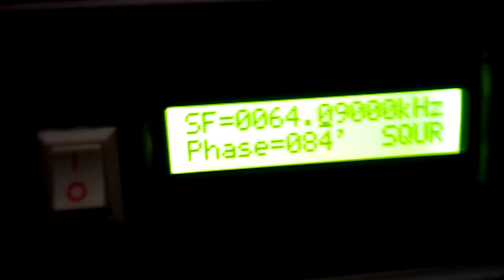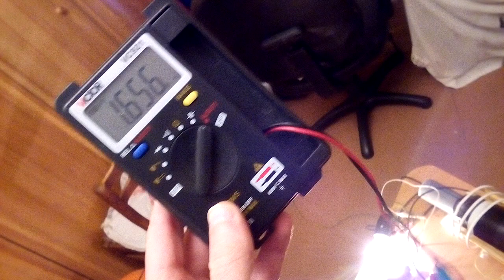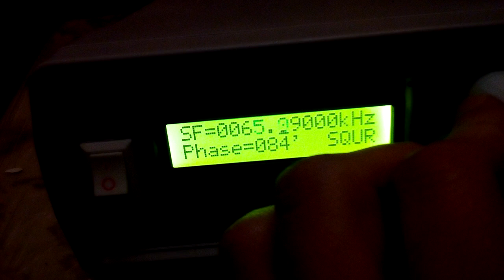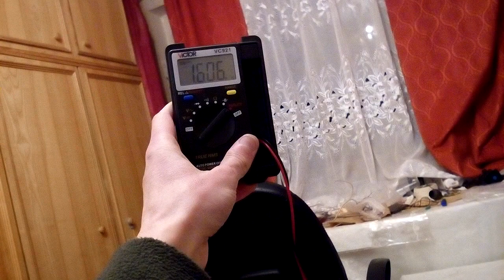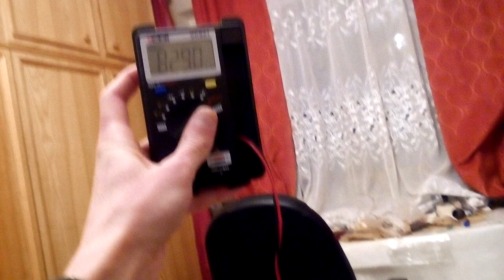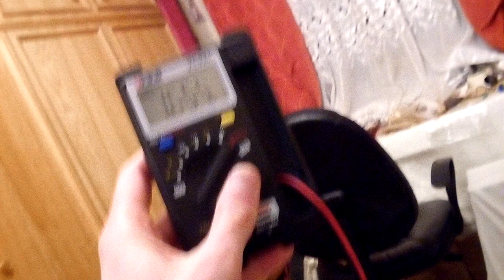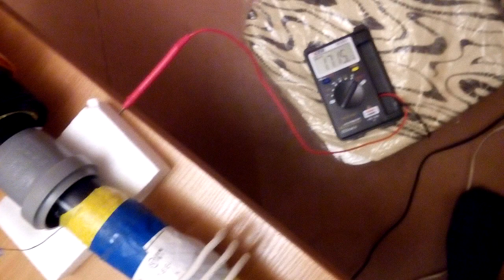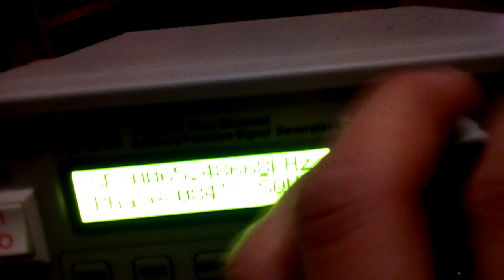Не настроенная установка СЕ с шестифиляром и горшком